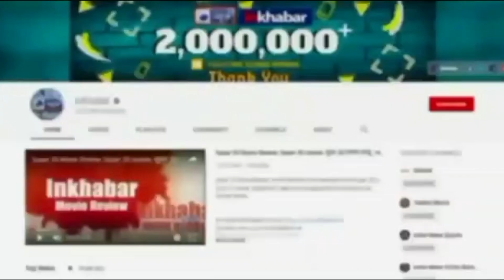Rajasthan: बच्ची का 'पुनर्जन्म', 9 साल पहले जल मरी थी, 30 किमी दूर गांव में बताया घर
कई रहस्य ऐसे होते हैं कि जिसे सुनकर विज्ञान के जानकार भी हैरान रह जाते हैं। ऐसी ही पुनर्जन्म की ये कहानी आपको हैरान कर देगी। राजस्थान के राजसमंद में एक 4 साल की बच्ची ने अपने पुनर्जन्म को लेकर जो दावे किए, वो चौंकाने वाले हैं। बच्ची की बातों से मां-बाप से लेकर रिश्तेदार और गांव वाले सब चकित हैं। मासूम ने पिछले जन्म की जो बातें और किस्से बता रही, वो माैके पर जाकर पता करने पर सच निकले।